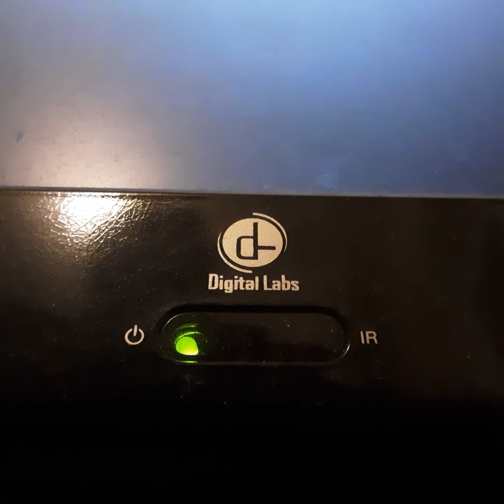Opening To Its Christmas Time Again Charlie Brown 1992 VHS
From 1992
Its Christmas Time Again Charlie Brown Bill Mazder
Presented in 1:85 Widescreen
Color 63%